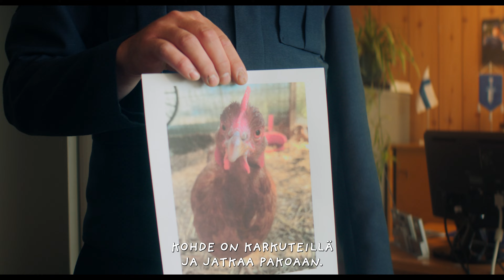Heinähattu, Vilttitossu ja kana I Virallinen traileri (16.2.)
Elokuvateattereissa 16.2.

Heinähattu ja Vilttitossu palaavat valkokankaalle uudessa tarinassa Heinähattu, Vilttitossu ja kana. Elokuva perustuu Sinikka ja Tiina Nopolan samannimiseen lastenkirjaan, joka jäi yhdeksi heidän viimeisistä yhteisistä kirjoistaan sekä viimeiseksi yhteiseksi elokuvakäsikirjoituksekseen.

Päärooleissa nähdään tutut hahmot edellisistä Heinähattu ja Vilttitossu -elokuvista. Vanhempia näyttelevät Niina Lahtinen ja Joonas Nordman ja Isonapa ja Rillirousku -poliiseja Janne Kataja ja Lari Halme. Naapurin neiteinä Halise ja Helga Alibullenina nähdään Krisse Salminen ja Pirjo Heikkilä. Heinähatun ja Vilttitossun rooleissa nähdään sisarukset Eedla ja Klaara Höglund ja muissa rooleissa Kaisa Hela ja Ernest Lawson.